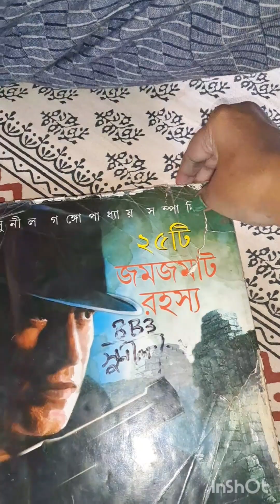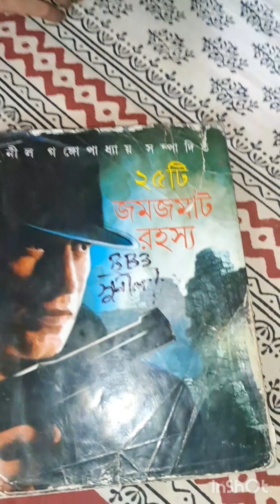মেঘা র মনটা খারাপ হয়ে গেলো, আজ ও যাওয়া হলোনা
মেঘা র মনটা খারাপ হয়ে গেলো, আজ ও যাওয়া হলোনা banglavlog ‎@vloggersrabani30